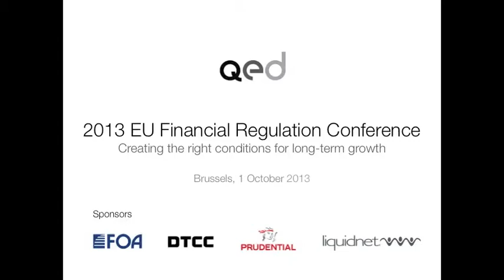Speech by Roel Campos (Part I)